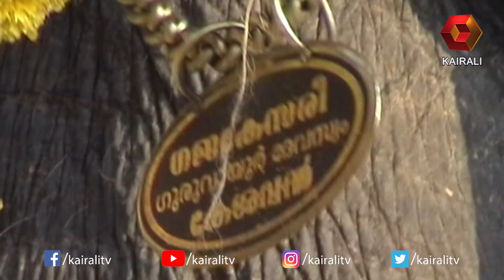ആനക്കോട്ടയിൽ വലുപ്പത്തിൽ മുന്നിലായിരുന്ന വലിയ കേശവൻ | Guruvayoor Keshavan | Elephant Stories